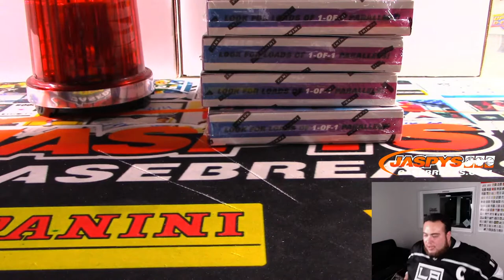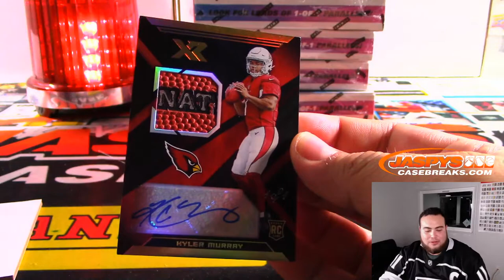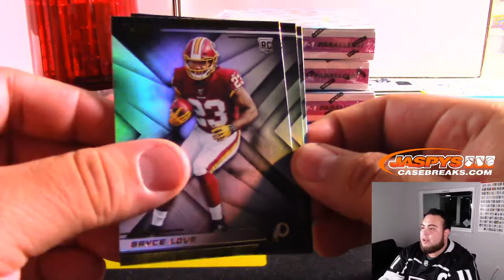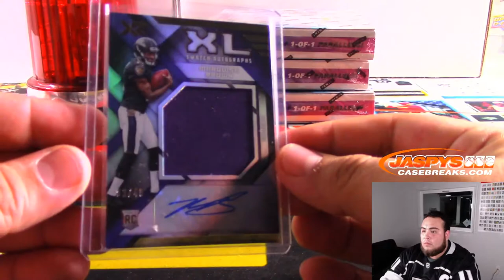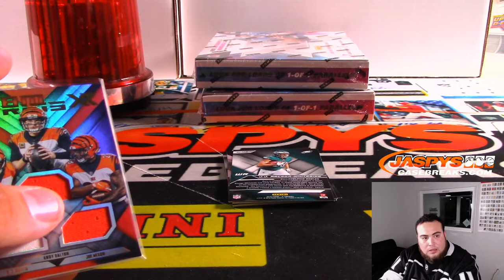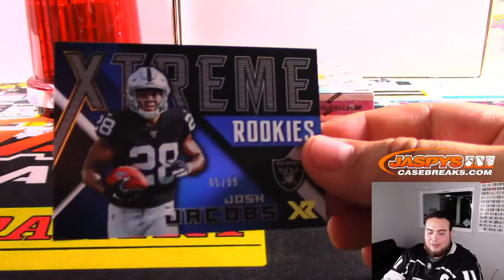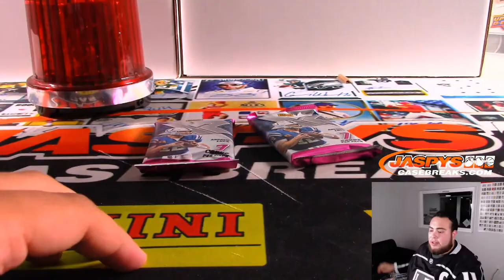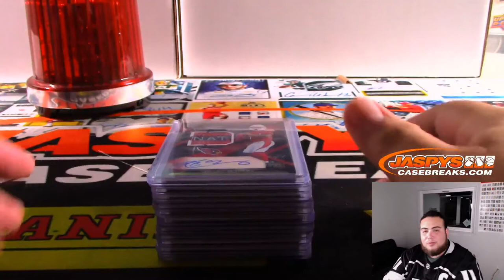ANOTHER KYLER 1/1! MON. 11/11 - 2019 PANINI XR FOOTBALL 5-BOX 1/3 CASE BREAK #6 *PICK YOUR TEAMS*